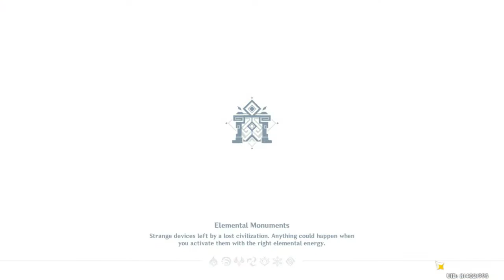dehya vs childe lvl 70